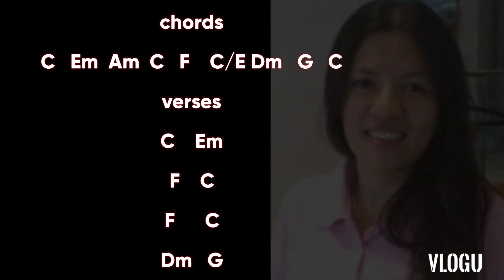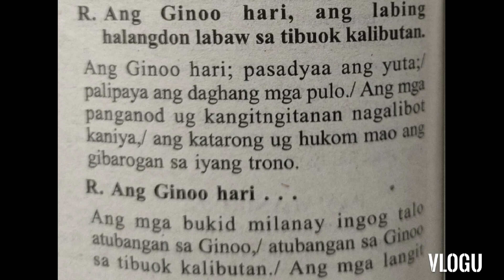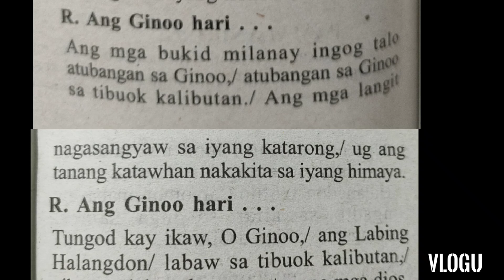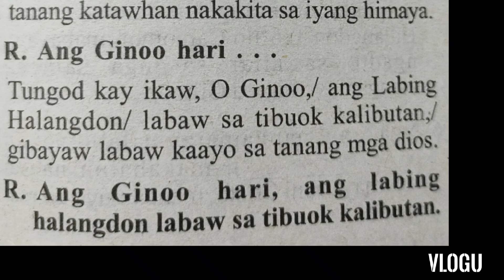August 6 2022 Responsorial Psalm Cebuano